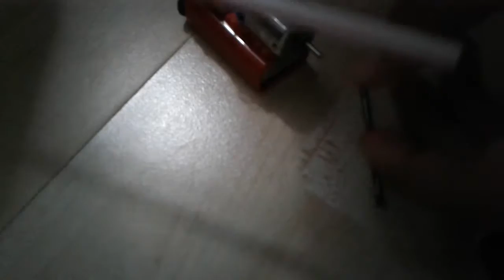MİNİ MATKAP YAPTIM.